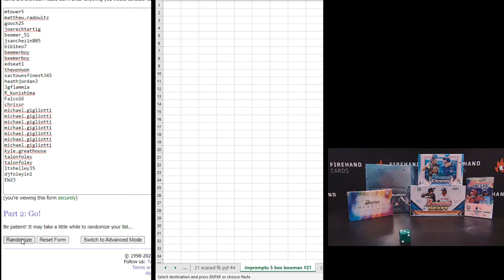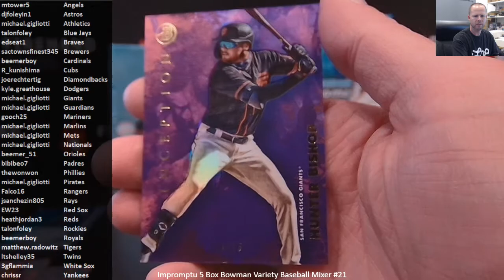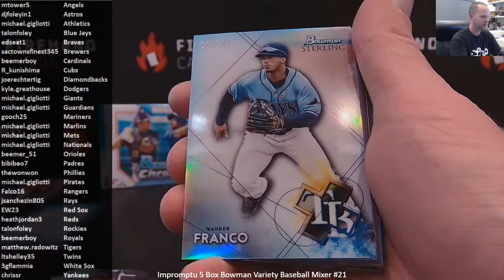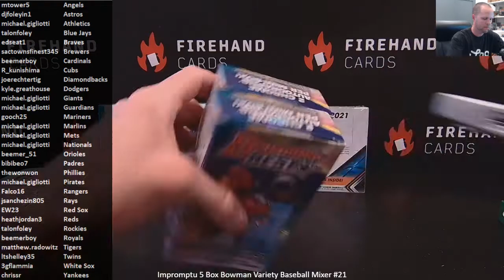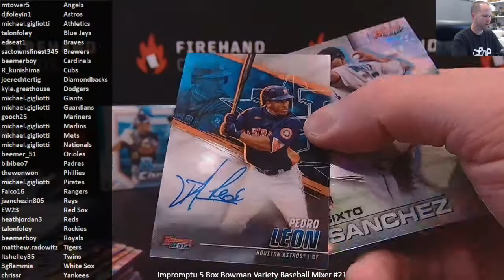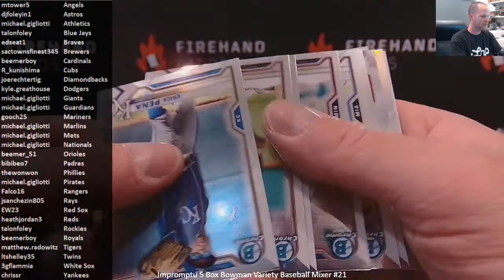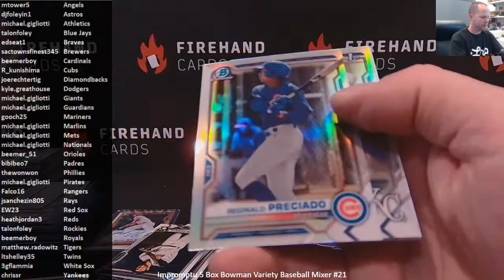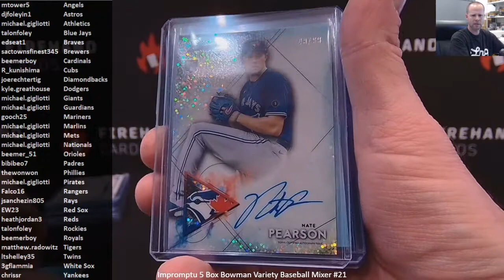Impromptu 5 Box Bowman Variety Baseball Mixer #21